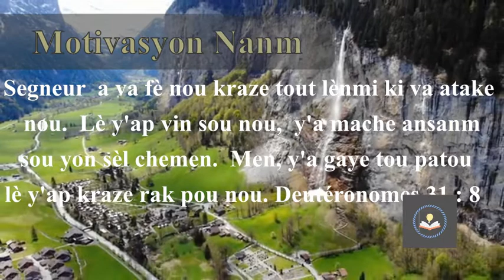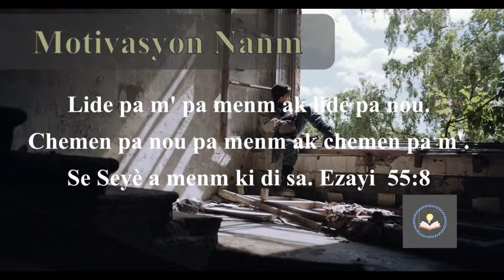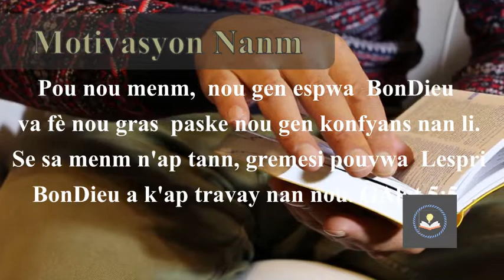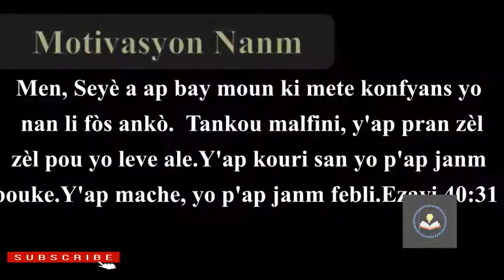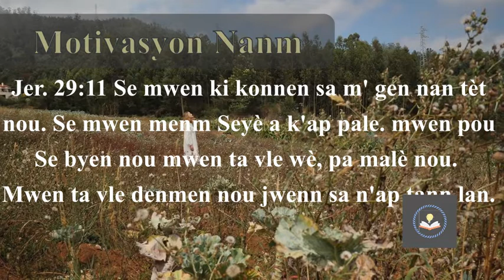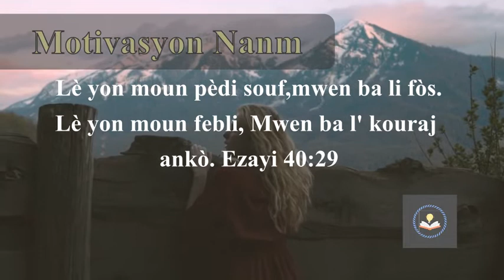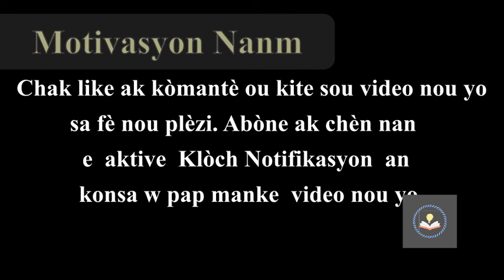Pawòl sa yo ap ede w rekonfòte nanm ou!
Pawòl sa a yo ap beni nanm ou, y´ap edew renouvle fòs ou epi edew pase yon bòn jounen anba pwoteksyon BonDieu.
Abòne avèk chanèl la pou kapab resevwa tout notifikasyon nou yo.

Siw genyen yon But de prière sèlman komante ak yon amèn ! Epui nap kapab leve w  devan BonDieu nan priyè nou.